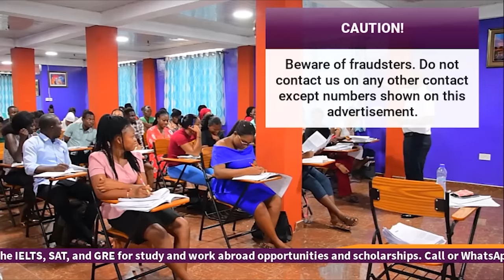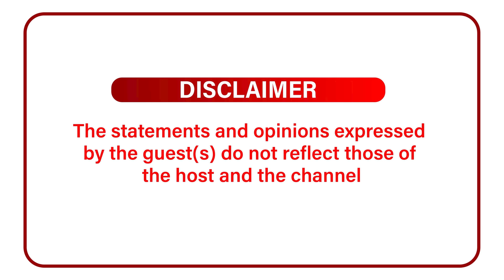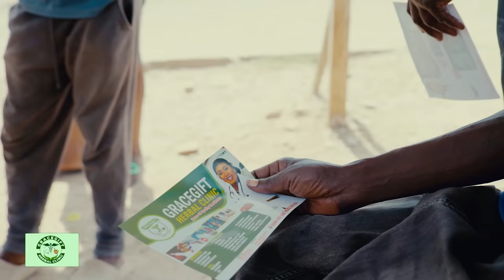I Make Gh5000 In A Day As A Barber In Sweden- Ghanaian Boy Tells How He Got Sweden & Italy Documents